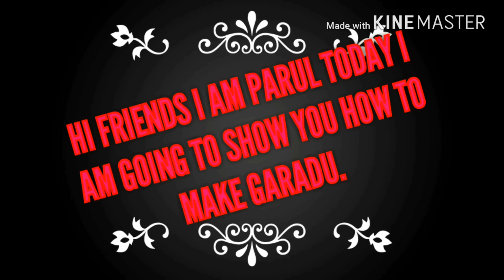गराडू कैसे बनाये / GARADU RECIPE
गराडू कैसे बनाये
गराडू एक तरह की जड़ जैसा दिखता है।
इसे तलकर बनाया जाता है।
इसे बनाना काफ़ी आसान है।
इसे खाने से शरीर में गर्मी आती है और ऊर्जा भी प्राप्त होती है।
खाने में कुरकुरा और स्वादिष्ट, नाश्ता के रूप में उपयोग किया जाता है।

GARADU (CORDON/YAM) RECIPE

TODAY WE ARE GOING TO LEARN HOW TO MAKE RECIPE OF CORDON (GARADU).
IT LOOKS LIKE A ROOT .
IT IS FROM YAM/POTATO FAMILY FOUND LARGELY IN CENTRAL PART OF INDIA.
IT IS USUALLY FRIED AND THEN USED AS A SNACK .
IT GIVES WARM TO HUMAN BODY AND IT  IS ALSO A RICH SOURCE OF VITAMINS AND MINERALS .